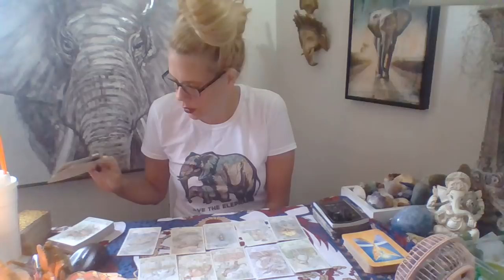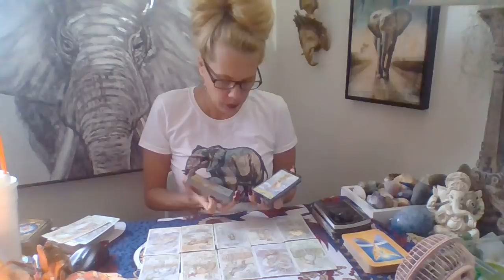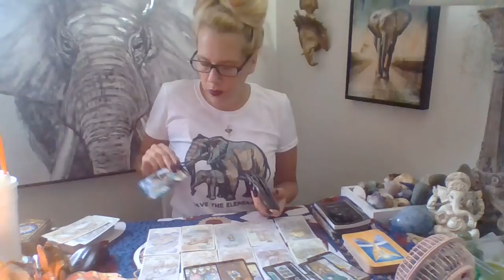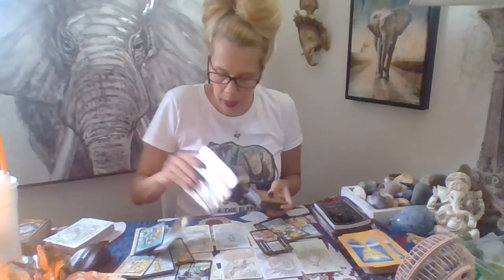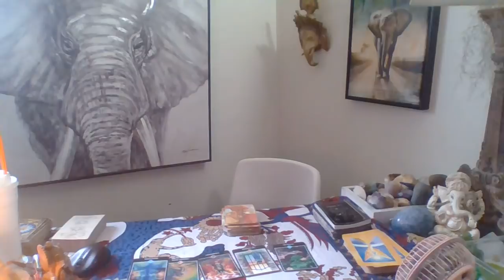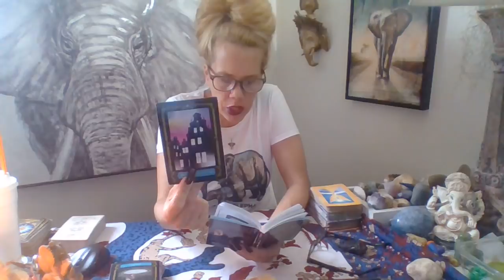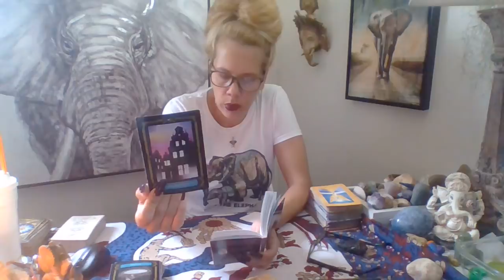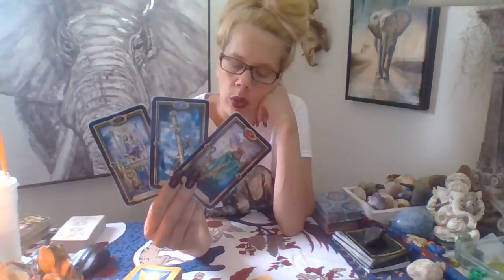Virgo*❤🔥(RawLOVE) Stop Waiting For Someone 2 Speak Up...Move Forward Towards Ur New Happy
HI Everyone,
You can go to the about page a& find all info needed.

45 MINUTE READ, Via phone, Skype, Zoom, Android Video